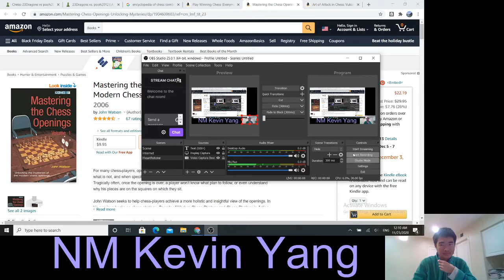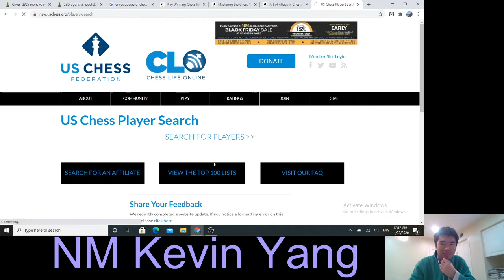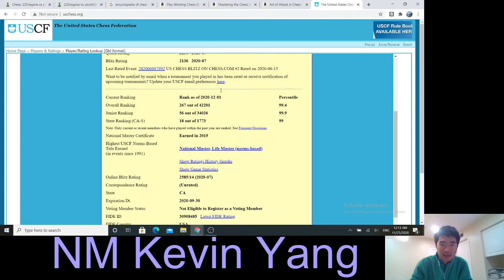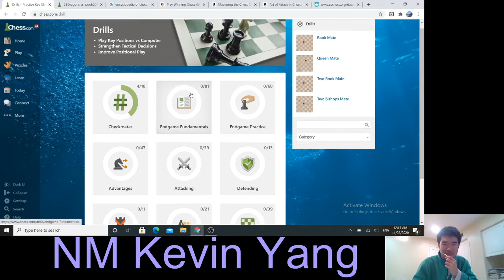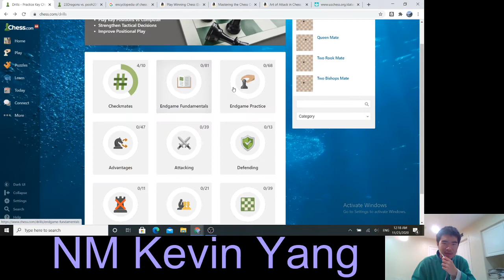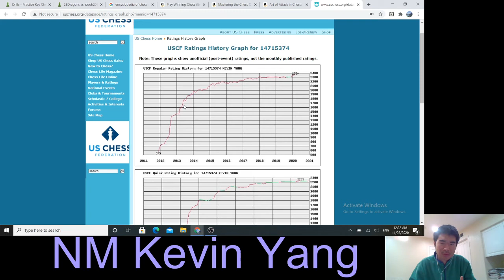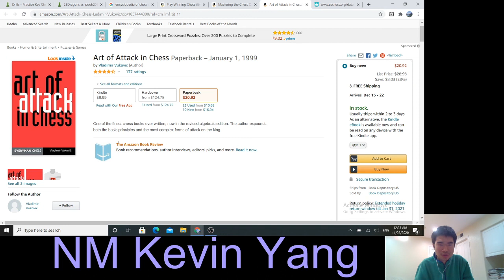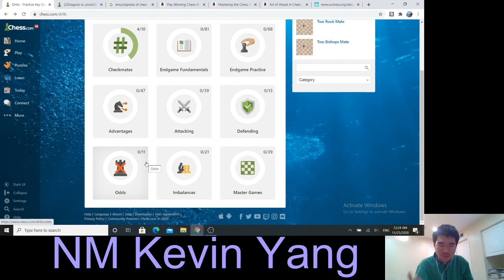My Journey and Some Chess Improvement Tips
In this video, I describe a little bit about myself, my chess journey, my previous coach, and then go on to mention a couple of books I glanced over when I was likely an intermediate. Obviously, I needed some help from my fellow mentors because I didn't quite understand everything in the books I read, but here are some books, which you might have seen online as well, that I read for improvement. Books don't work for everyone though. Some people are high achievers in continually playing tournaments, while others prefer to play only a couple tournaments and do more individual study - it's all a matter of taste.